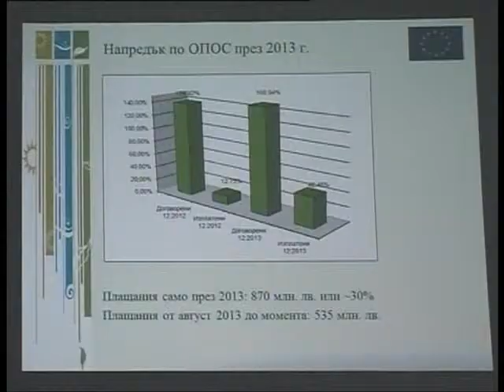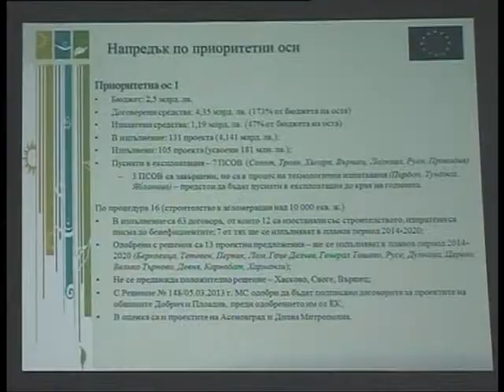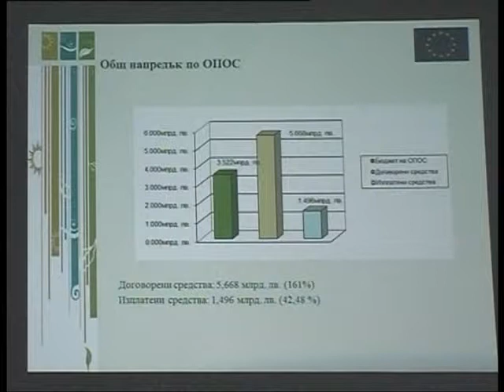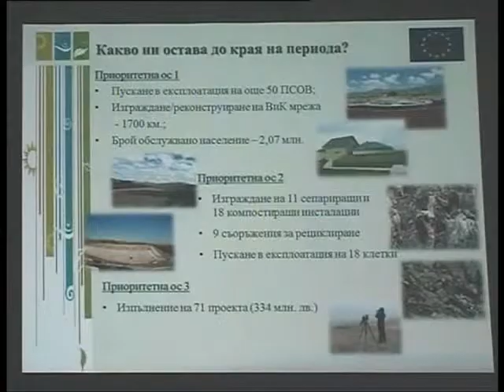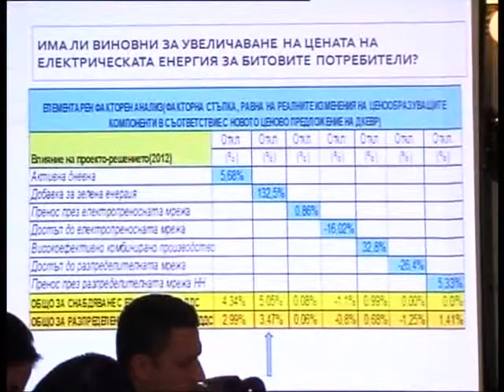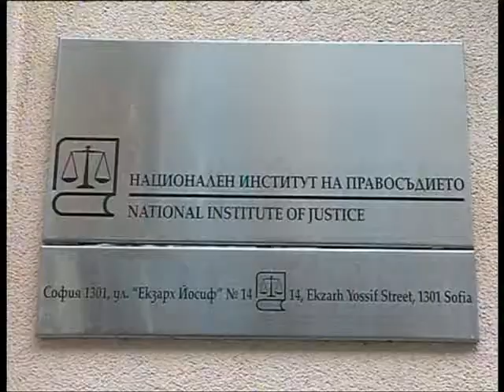Новинари На Ръба (16.12.2013г.)